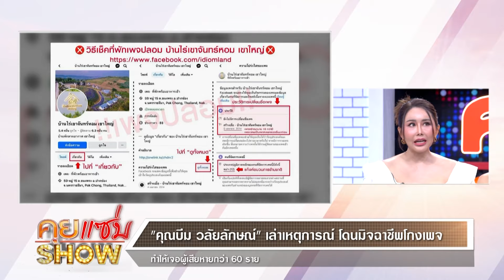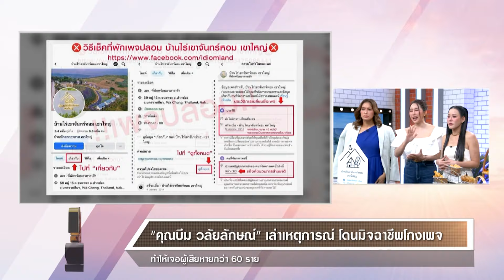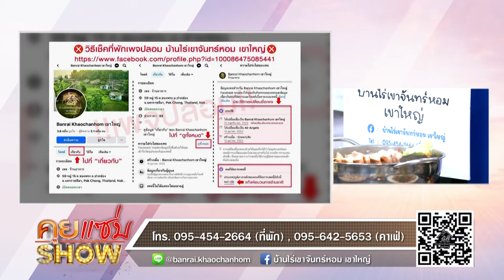คุยแซ่บShow : เอาใจสายชิล“บ้านไร่เขาจันทร์หอม” คาเฟ่และที่พักสุดปัง ท่ามกลางหุบเขา วิวธรรมชา